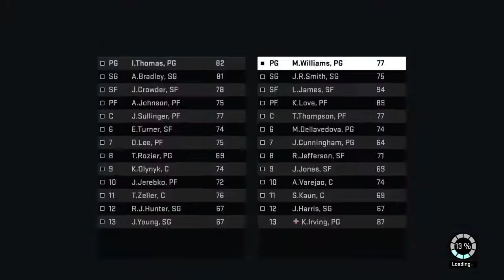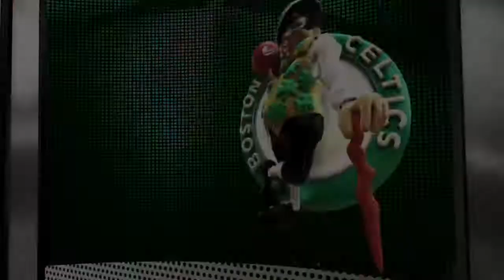MO WILLIAMS IS A BEAST!!! NBA 2K16 Gameplay /w KJ